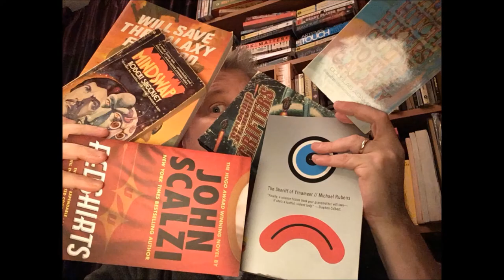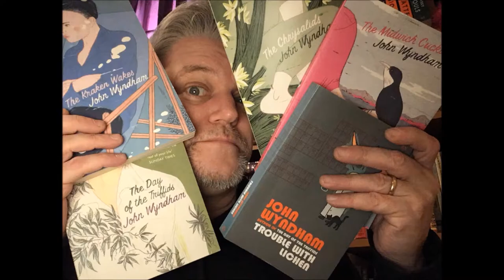Trailer for my Booktube Channel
Hi everyone - after two years of defining this channel, I thought it would be good to do an intro video for anyone wondering what to expect from this channel.
Please say hello and comment on the videos and we can chat about books, films, music, life, whatever!